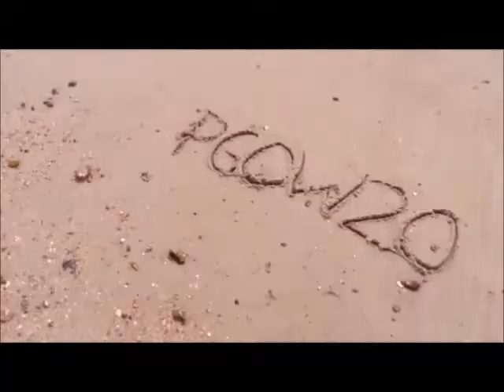1708: 2 to Go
Series 43: Straight Up Sims, Episode 68